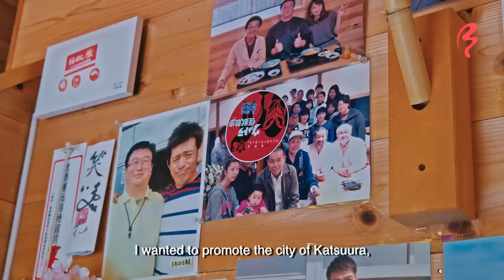A Day in a Japanese Fishing Village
Japan is well known for its high-quality fish, but most of us only encounter it in the grocery store or served in a restaurant. Today, Shizuka is going right to the source and visiting the Japanese port town of Katsuura, to see how they bring in high-quality katsuo, aka bonito fish every day.

Of course, no trip on byFood is complete without tasting the local cuisine! Shizuka visits three restaurants to sample the fish caught in the morning. Chopped, fried, served raw or boiled, this top-quality fish is not to be missed! From the sea and onto the table, this Japanese fishing village in Chiba prefecture is a great example of the pride and dedication that goes into this staple of Japanese cuisine.

FEATURED FOODS:
Japanese spiny lobster risotto
Namerou: Finely chopped raw fish
Katsuo aburi: Slices of raw bonito that have been slightly seared
Katsuo sashim: Raw bonito
Maguro katsu: Fried tuna cutlets

LOCATION:
Zackbaran　ざっくばらん
800-1 Tona, Katsuura, Chiba 299-5225
〒299-5225 千葉県勝浦市墨名800-1

Kappo Nakamura　割烹中むら
141-3 Katsuura, Chiba 299-5234
〒299-5234 千葉県勝浦市勝浦141-3

Kakkarau　勝浦港 市場食堂 勝喰
〒299-5233 Chiba, Katsuura, Hamakatsuura, 401 市場前
〒299-5233 千葉県勝浦市浜勝浦401 市場前

TIMELINE:
0:00 Intro
0:40 Fishing Port
3:19 Namero Minced Fish
5:27 Katsuo
9:20 Spiny Lobster Risotto
11:56 Outro